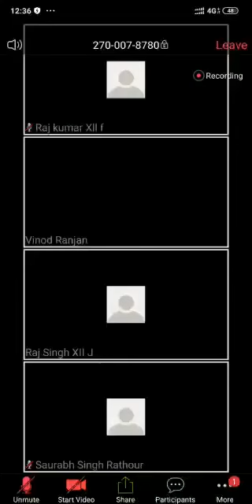Students Funniest Dance In Online Class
Students During Online Class
Funny Video
Comedy
Prank